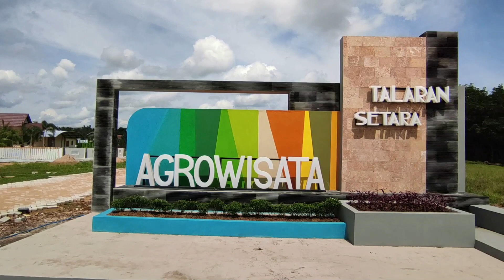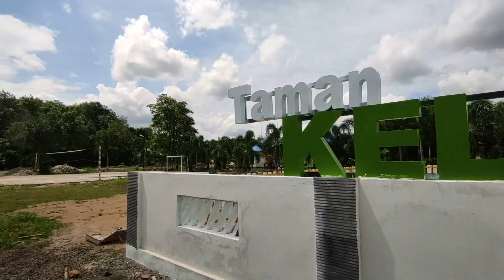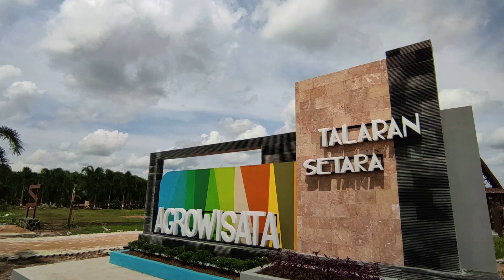Agrowisata Talaran Setara Barito Kuala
Agrowisata Talaran Setara adalah salah satu destinasi wisata di Kabupaten Barito Kuala yang terletak di Kecamatan Marabahan.  Kawasan Agrowisata ini terdiri dari 4 desa yaitu desa Karya Maju, Sido Makmur, Antar Raya dan Antar Baru dengan genre wisata edukasi pertanian.